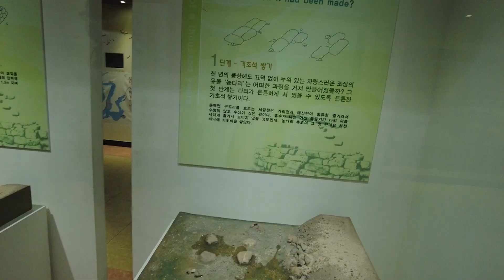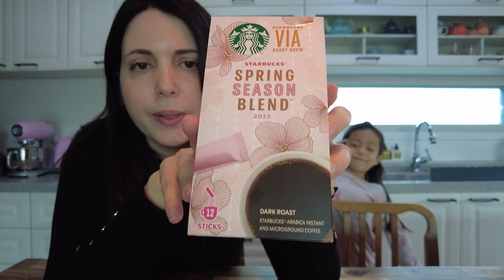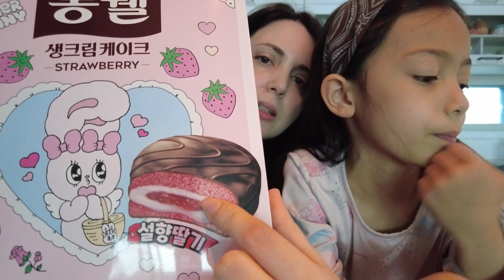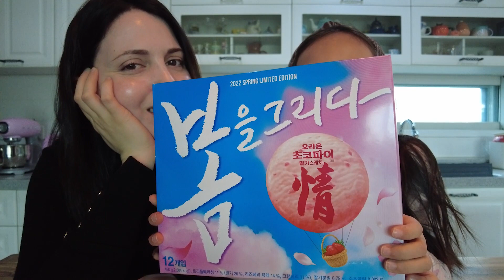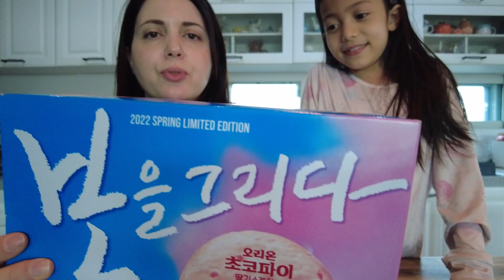🌸Probamos dulces coreanos (Ed. Primavera)🌸 + Puente mas antiguo.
🌸Hola,
Soy una española viviendo en un pueblo coreano.
Aqu´podéis ver como es mi vida en este pequeño pueblo.

🌸Musica

🎵 Track Info:
Title: My Old East Coast (feat. Melanie) by Vendredi